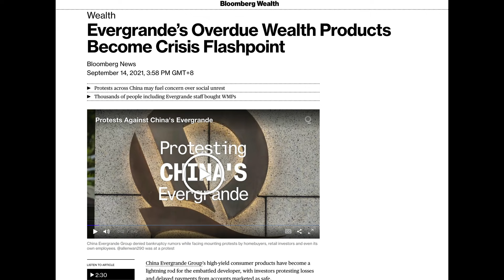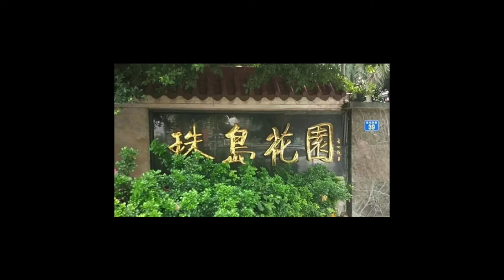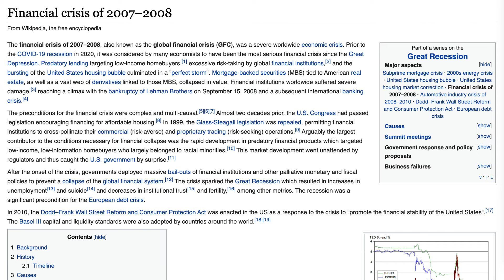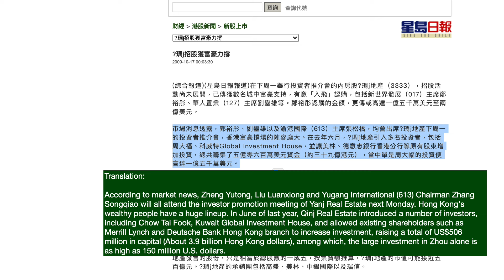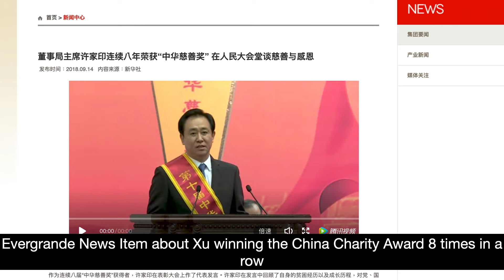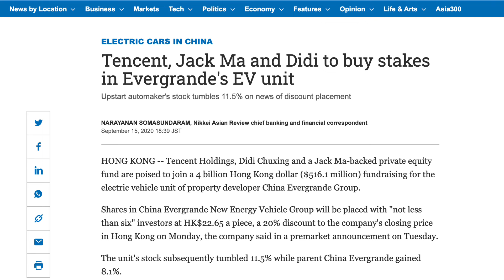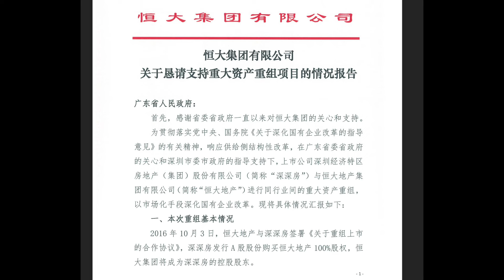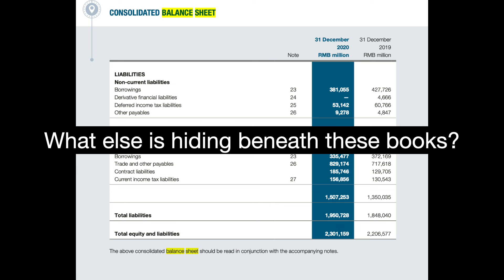The Rise and Fall of China's Evergrande Group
You might have heard something about Evergrande Group (恒大集團) recently. This is a sprawling company with billions of dollars in debt, a little bit of a cash crunch, and is looking for a way out.

Who knows what is going to happen. Everything is all up in the air and we are hearing new things each day. But the whole saga has gotten me interested in how a real estate company has managed to grow so far, and so fast. That is what we will talk about today.

In this video, we look at the rise and fall of what had once been China's biggest real estate conglomerate. A company now with $300 billion in liabilities.

Errata:
26:20 - 22% discount, not 78% discount. Google Translate error.